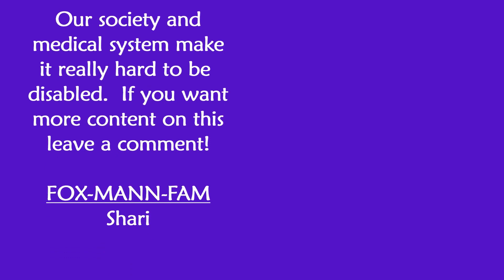Time to Start Physical Therapy!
Shari has hypermobility and crappy tendons.  This means sometimes things go horribly wrong.  In mid-September, the peroneus brevis tendon in her ankle got REALLY pissed off about life.  When care was delayed the peroneus longus and Achilles joined the party.  It's a bit like having a sprained ankle without actually spraining it.

So five weeks later, it's finally time to start physical therapy.

Image Credits (all from Pixabay)
Thumbs-up by Muhammad Salman

Music Credits (all from YouTube Studio)
Danzon de Pasion (Sting) by Jimmy Fontanez Media Right